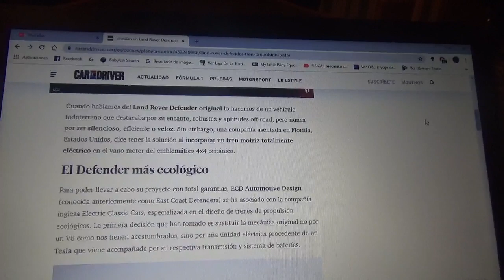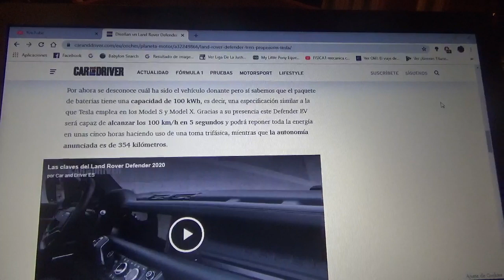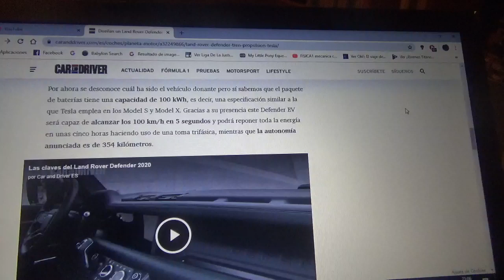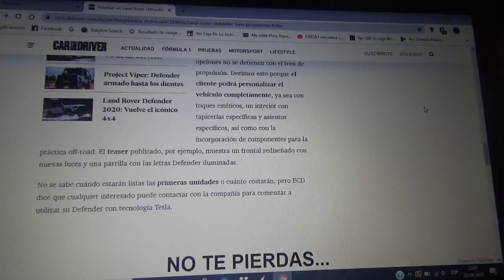Diseñan un Land Rover Defender clásico con un tren de propulsión de un Tesla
Una empresa ya trabaja en el desarrollo de convertir al modelo clásico del todo terreno británico en un vehículo totalmente eléctrico